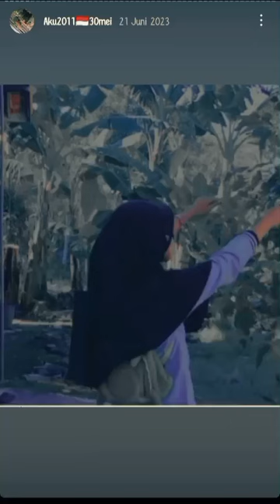jj nya asik cuy!!!!!(2)